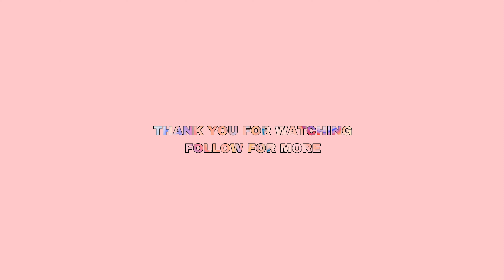Peach Shortcake 🍰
Experience the delightful flavors of summer with our Peach Shortcake recipe. Juicy, ripe peaches nestled between layers of tender shortcake, topped with a fluffy cloud of whipped cream. Watch as we guide you through the process of creating this seasonal dessert. Get ready to savor a taste of sunshine in every bite!
Ingredients:

Biscuit:
Eggs - 2
Sugar - 60g
Flour - 60g
Butter - 25g

Sugar syrup:
Sugar - 1 tbs
Water - 50ml

Additional:
Peach - 1